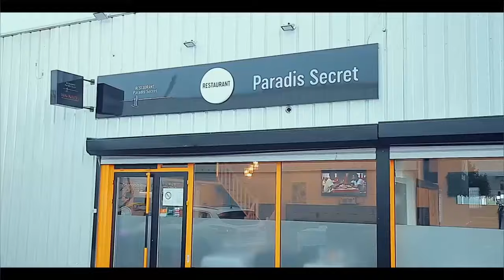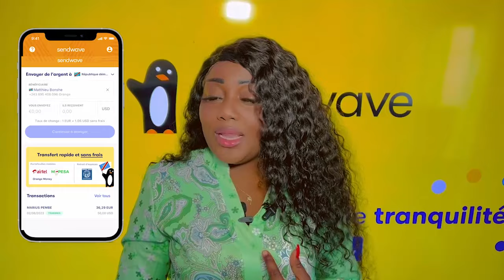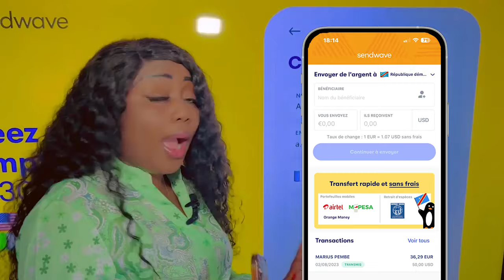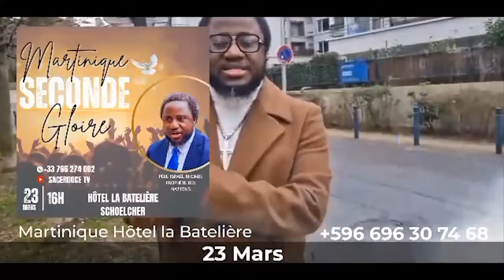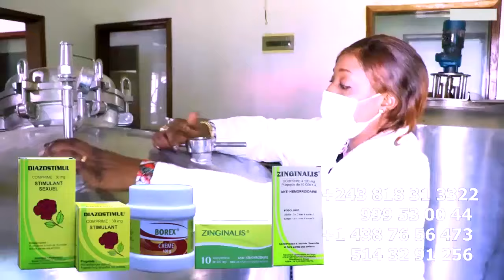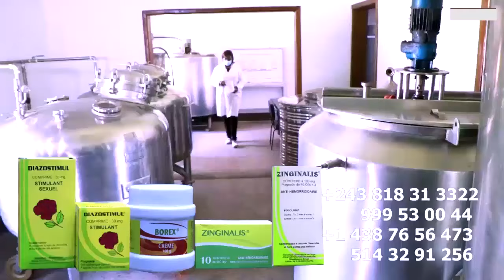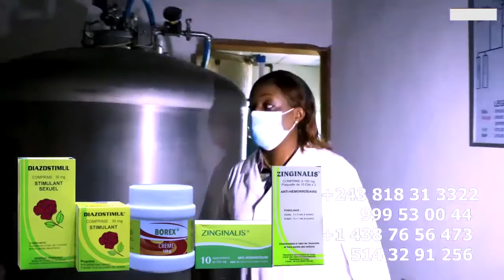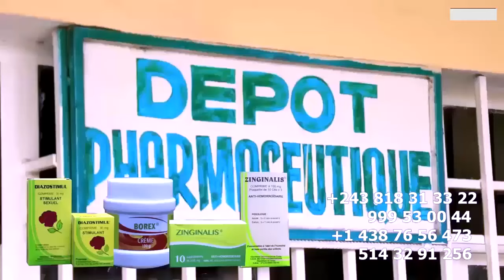KOFFI Aza VICTIME,FALLY A DÉTRUIRE La VIE DE NATHY LOKOLE DOYEN JIMMY KOLESHA DÉCORTIQUER LES AUDIO